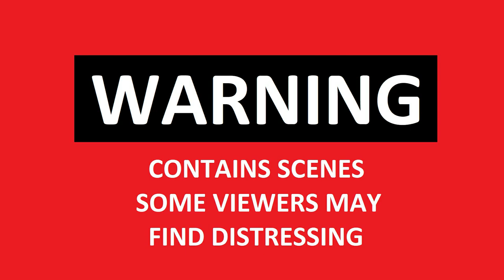Ukraine vs Russia (Special Military Operation) Fire defeat of manpower Cam Footage Live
Ukraine vs Russia (Special Military Operation) Fire defeat of manpower, Novodanilovka, Orekhovskoye direction, Zaporozhye Live GoPro Cam Footage